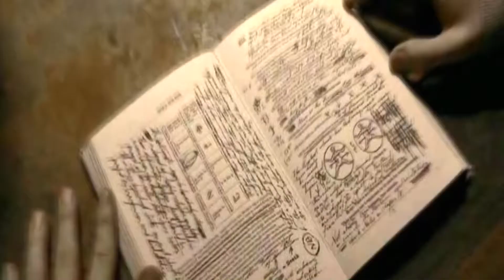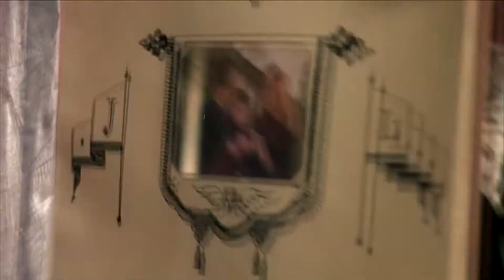Harry Potter - Time Of Our Lives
I don't usually make Harry Potter fanvideos, and I don't think I will do another in the future, but as today is the very day of the epilogue of the last book, and also the end of the saga, I had to do a little something in the fandom.
Because there are stories that will stay with us, until the very end...

Only the video editing is mine.

Music: "Time Of Our Lives" - Tyrone Wells

Lyrics:

This is where the chapter ends
A new one now begins
Time has come for letting go
The hardest part is when you know

All of these years
When we were here
Are ending
But I'll always remember

We have had the time of our lives
And now the page is turned
The stories we will write
And I will not forget
The faces left behind

It's hard to walk away
From the best of days
But if it has to end
I'm glad you have been my friend
In the time of our lives

Where the water meets the land
There is shifting in the sand
Like the tide that ebbs and flows
Memories will come and go

We say goodbye
We hold on tight
To these memories that never die
We say goodbye